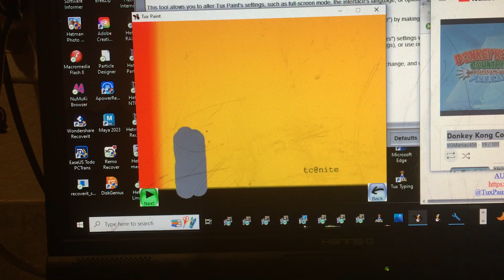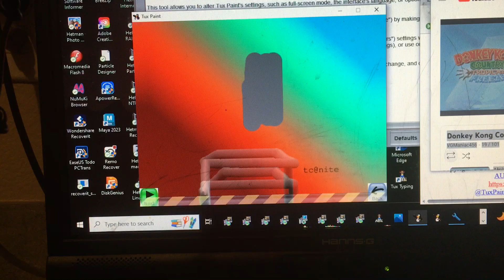TDS s14e38 worst